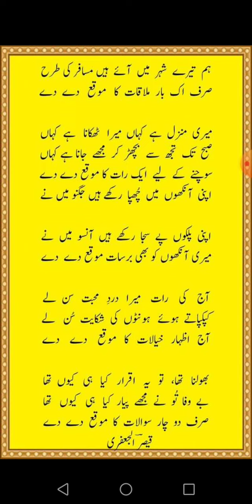ہم تیرے شہر میں اے ہیں مسافر کی طرح